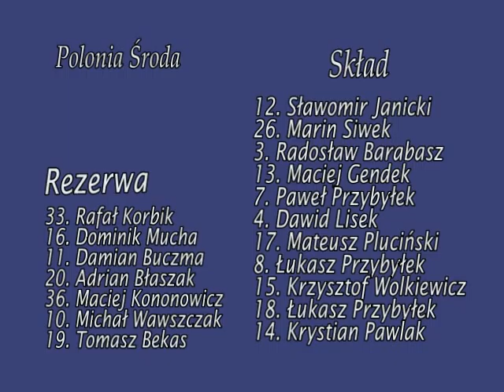PoloniaTV: Luboński KS - Polonia Środa